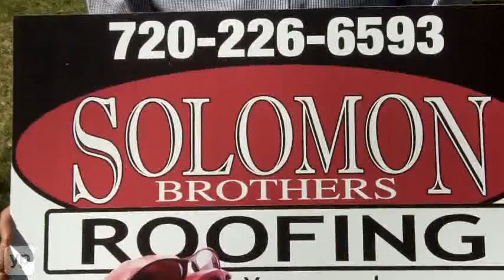Solomon Brothers Roofing - Colorado Springs, Denver, Wyoming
Is your roof right for your residence? Solomon Brothers Roofing, serving Colorado Springs, Denver, and Southern Wyoming, offers a thorough introductory evaluation to ascertain if your roof is the proper covering for your home. Need roof repairs? A new roof? They replace, repair and re-roof homes using only the highest quality components. Stay safe from storms and comfy all year 'round. Call for a free estimate today.